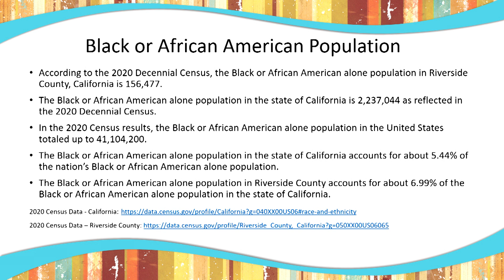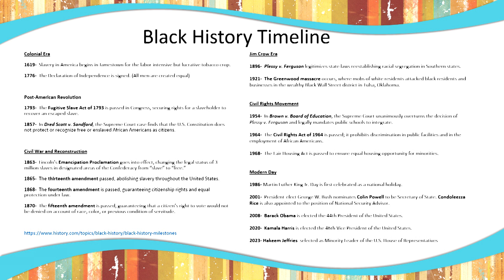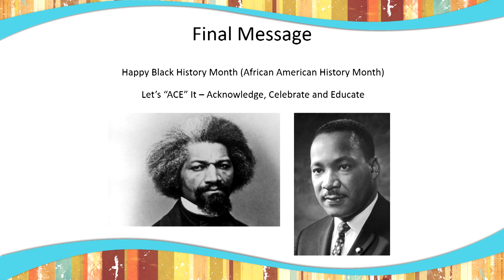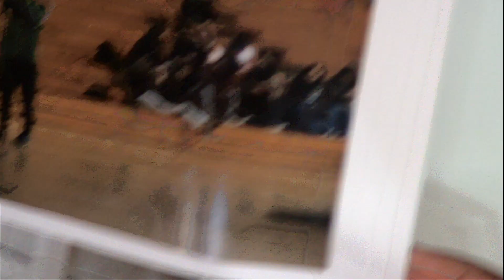Temecula Race, Equity, Diversity and Inclusion (REDI) Commission - February 8, 2024